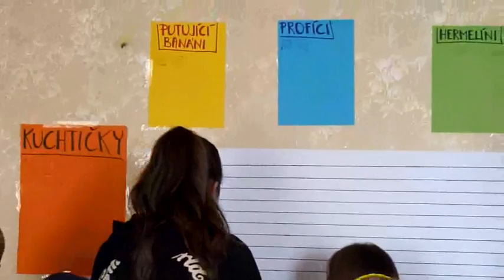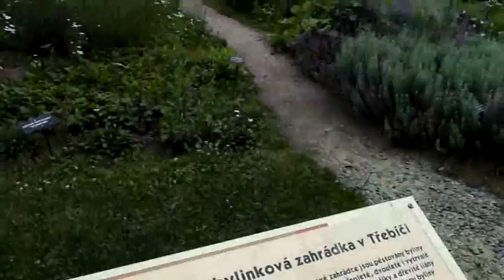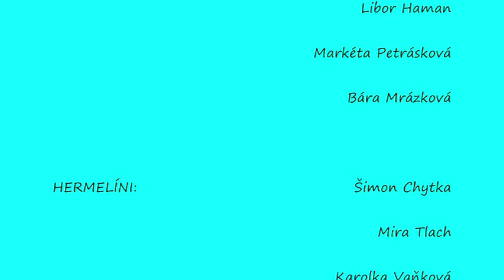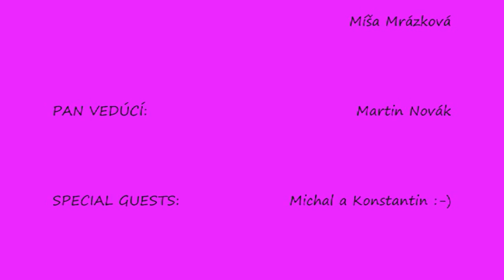FARNÍ TÁBOR VE STAŘEČI 2012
Po stopách hrdinů ze Soluně jsme prožili týden plný zábavy a dobrodružství... :-) Více na